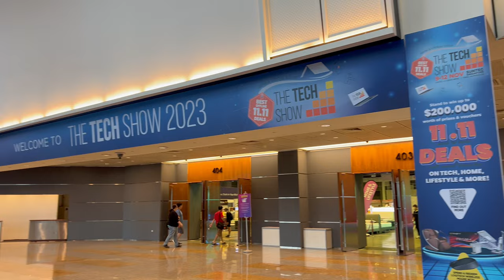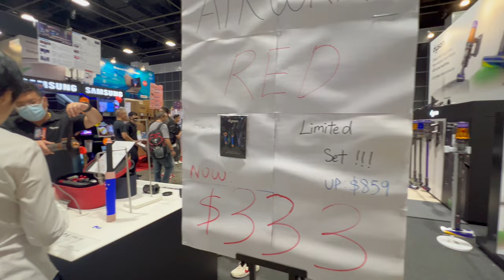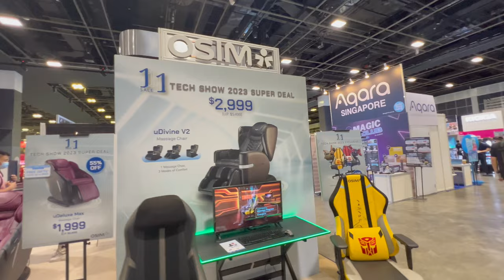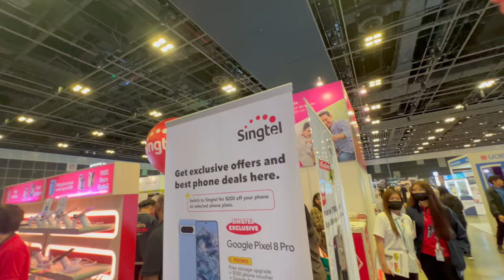The Tech Show 2023 BUT it felt like we went to a Home Improvement Show...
Here's what to expect at The Tech Show 2023 @ Suntec, happening on 9-12 Nov, 12pm to 9pm.